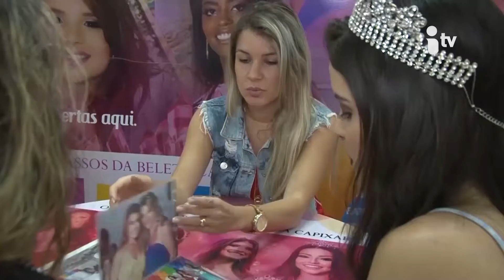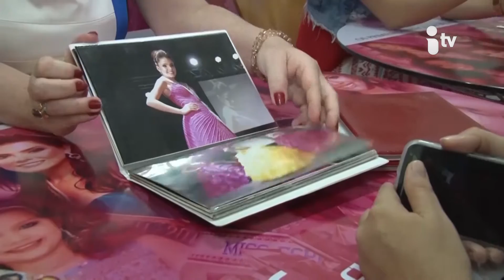CIRCUITO 61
Nesta edição do Programa CIRCUITO você confere uma super dica de moda masculina com o consultor Eduardo Coutinho. Coquetel marca a inauguração da Loja Origens na Praia do Canto e também o lançamento oficial da Hilux 2016.

O programa CIRCUITO é apresentado pelo jornalista Gabriel Gomes e exibido toda terça-feira às 23h (inédito), com reprises diária às 15h e 23h no canal 13 da RCA ou online (simultâneo) no